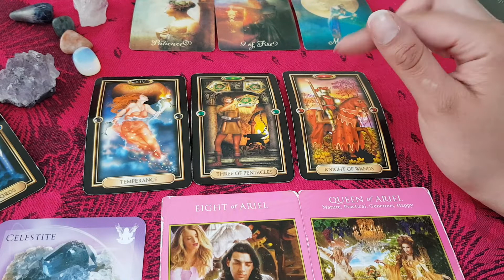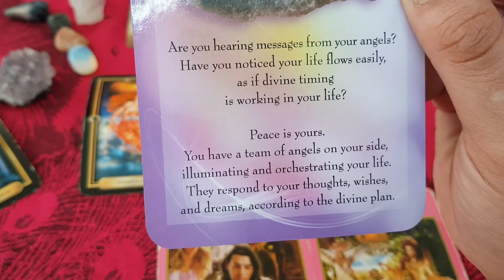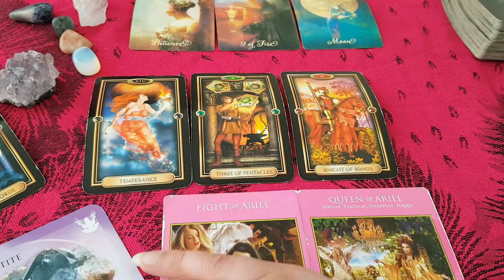PISCES* 🔮 YOU HAVE BEEN SO PATIENT HERE- JUNE 2021 TAROT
BACKGROUND MUSIC 👇🏼

COUPLE things...